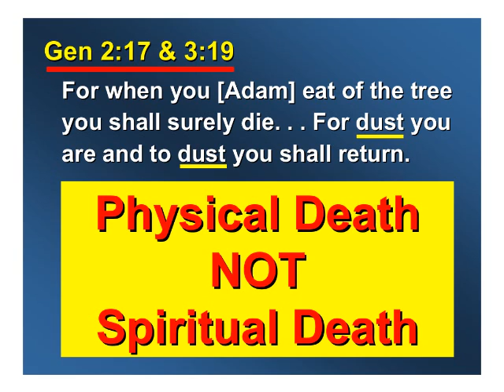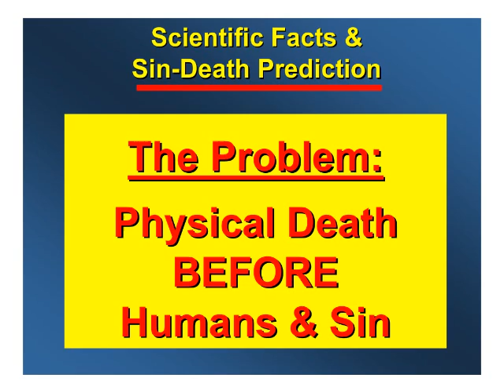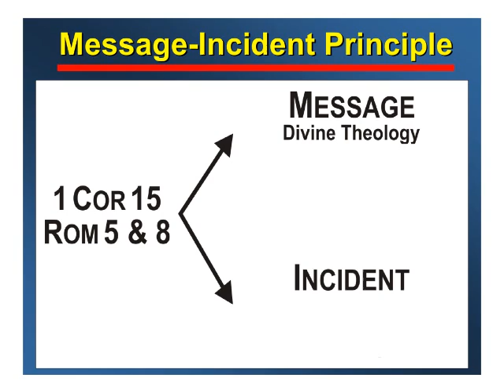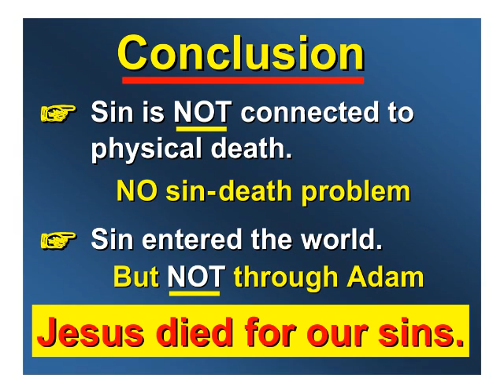Denis Lamoureux - The Sin-Death Problem: Toward an Evolutionary Creationist Solution - Part 2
Denis O. Lamoureux is an assistant professor of science and religion at St. Joseph's College in the University of Alberta.  His appointment is the first tenure-track position in Canada dedicated to teaching and research on the relationship between scientific discovery and Christian faith.